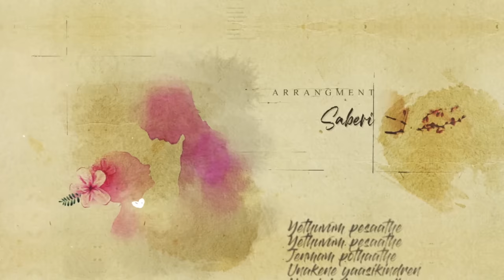YETHUVUM PESAATHE [ OFFICIAL LYRICS VIDEO] Dhilip Varman ft Keerthana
Singer : Dhilip Varman Ft Keerthana

Lyrics: P.Nirmal Kumar

Editor: Dalish Warmaa

Arrangment: Director Saberi

Produce: Fetrik

Music Label: Edwin Music House